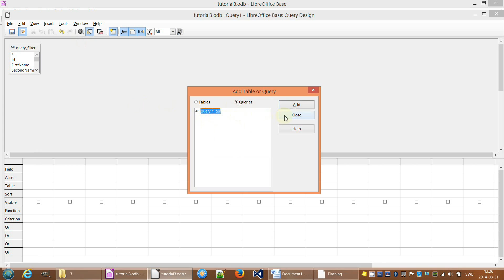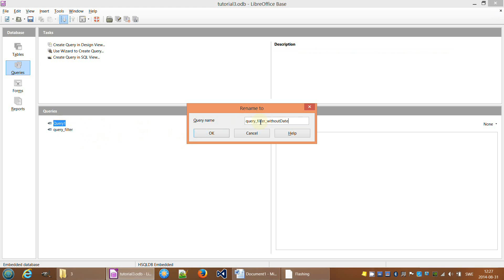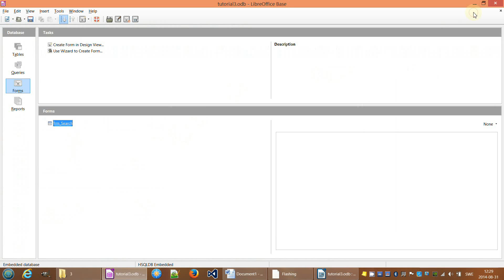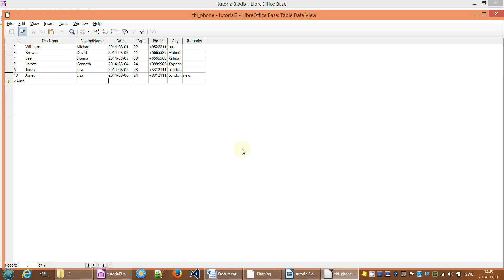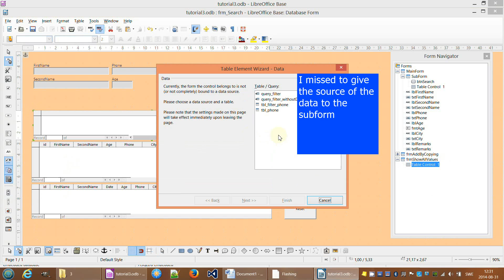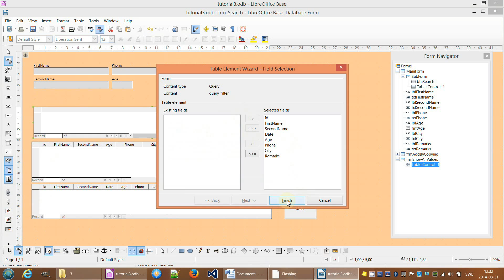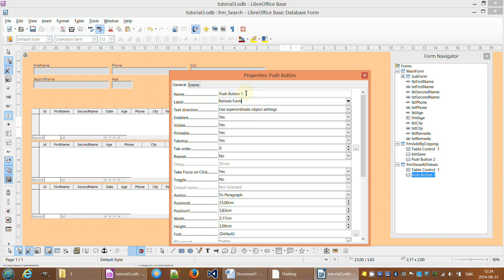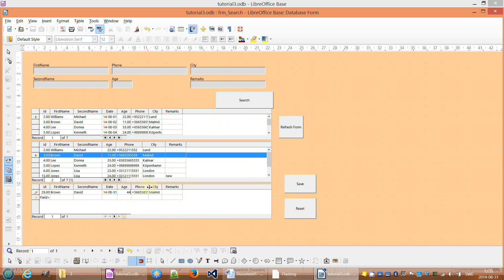LibroOffice Base - Part 3 (Avoid copying a column when drag-and-drop made)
In this part, we will avoid Writing to the date column.. Since the date was auto, we shouldn't write to it. But, we will not be abile to show the date for the records easily.